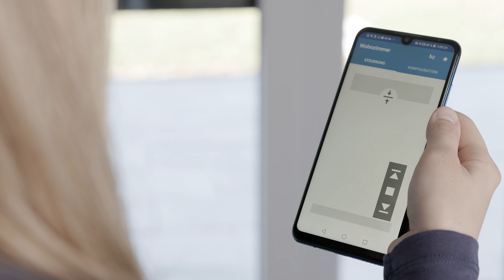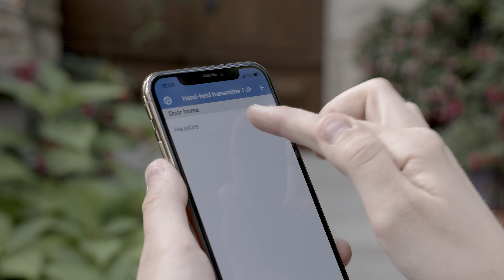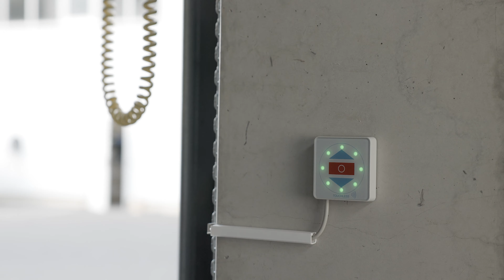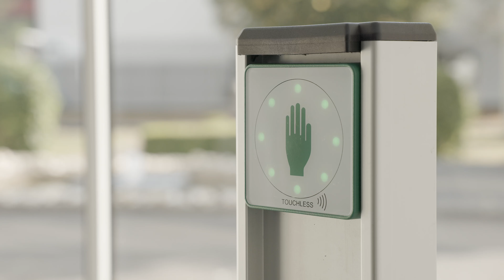geba Produktinnovationen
geba seit 1968 - Ihr Partner für Tür und Tor.
Die Pflege und Weiterentwicklung sowie die Anpassung an neue Normen liegt uns als Familienunternehmen sehr am Herzen.
In diesem Video zeigen wir die neuesten Entwicklungen unseres geba Produktportfolios.
Da ist vielleicht auch etwas für Sie dabei!

Die neuen geba Produkte im Überblick:
-Bluetooth Rollotimer-App
-Bluetooth Handsender-App
-Touchless-Taster (Gestensteuerung)
-Bluetooth Touch-Tastaturen
-Twinkle-Star
-Twinkle-Star Mini
-MRN-Unterputz-Schlüsselschalter
-Quadra-Lux
-Kundenampel
-MSM Miniatur Ampelmodul

Zu jedem dieser vorgestellten Produkte gibt es auf unserer Webseite " unter Downloads technische Flyer zu finden für mehr Informationen.
Wenn Sie weitere Fragen haben, können Sie uns einfach eine E-Mail schreiben oder anrufen.